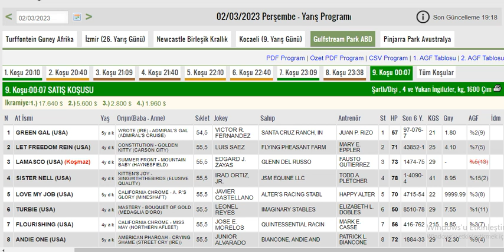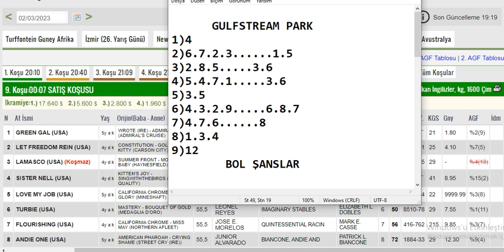2 Mart 2023 Gulfstream Park, Amerika Altılı Ganyan Tahminleri ,Yarış Analizleri